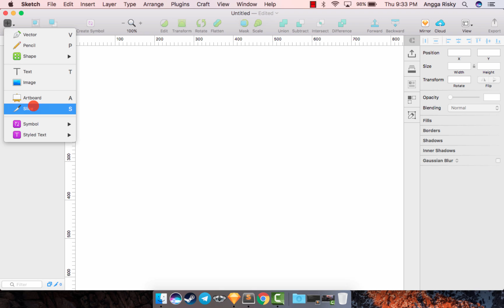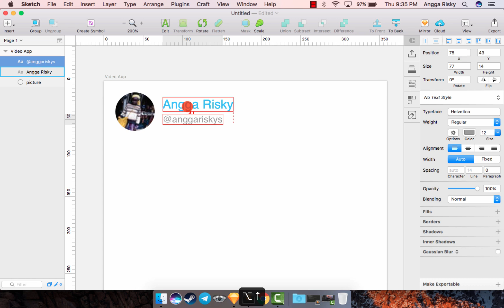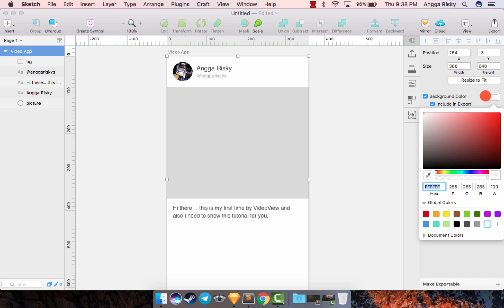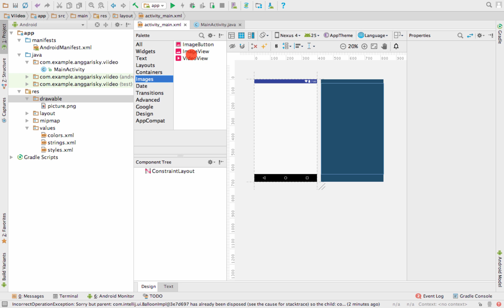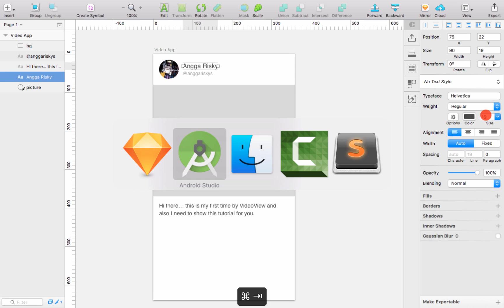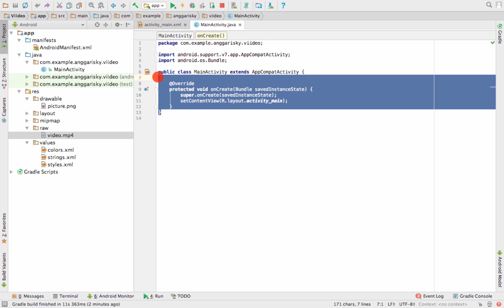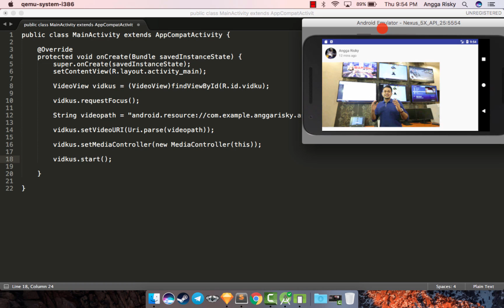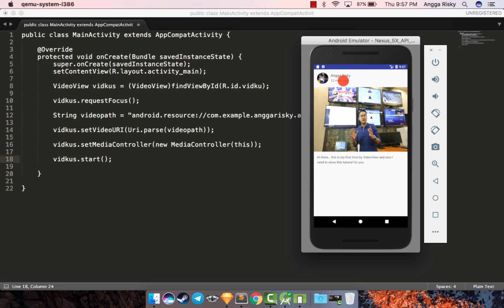Android Studio & UI Design Instagram Video Tutorial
How to add video into android studio and make them looks like Instagram post.

1. It's free (you just need the google mail account)
2. Up to date (every my videos in your mail)
3. Help me to grow up this channel

Learn Android with my friend:
1. Robby Dianputra: